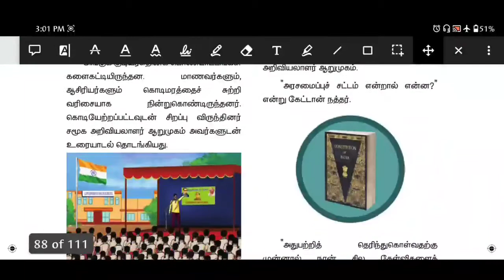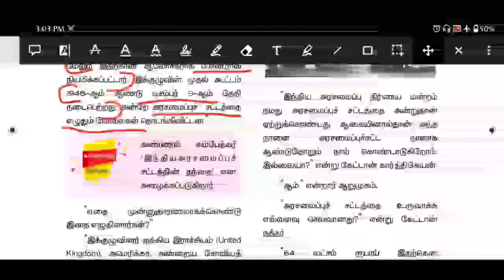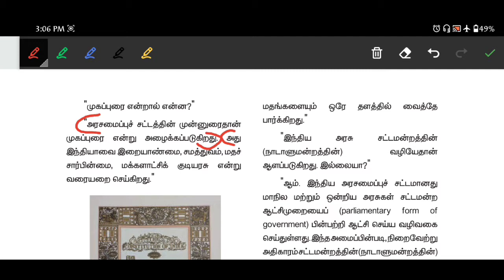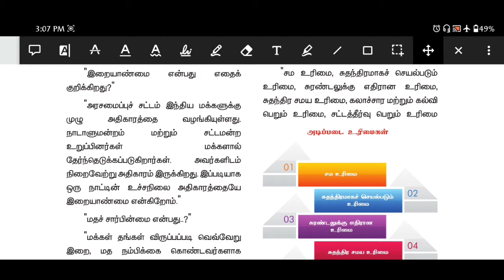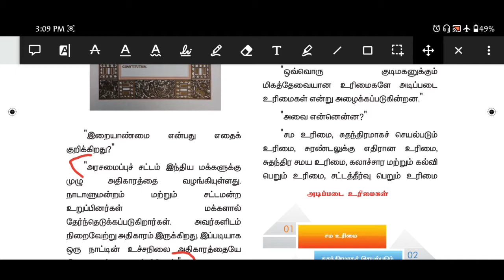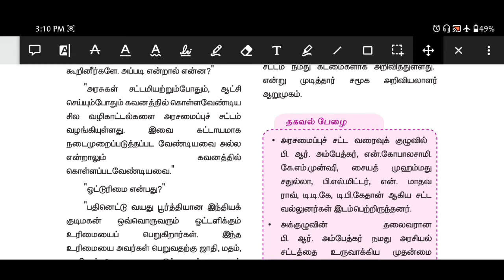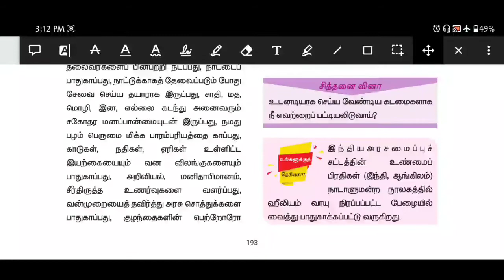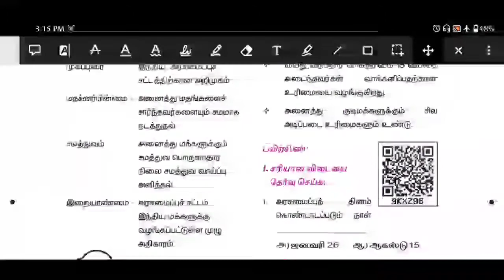Tnpsc group 1,2,2a | Indian constitution | இந்திய அரசியலமைப்பு சட்டம் | பாடம் 1, பகுதி-1 | AVVAI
tnpsc
group 4
Vao
Samacheer notes
samacheer book back questions and answers
Unit 8 Tamilnadu History and Culture
Unit 9 Tamilnadu Administration
Tamil
Maths
MentalAbility
Aptitude
INM
Polity
constitution
science
physics
chemistry
botany
zoology
History & Culture of India
Geography
Economics
English
TNPSC Shortcuts
Education Videos

DEAR FRIENDS.

please

            "ஔவை IAS ACADEMY"
                 "இளமையில் கல்"

         "EDUCATE to TNPSC ASPIRANTS"

please Suppourt our Channel to post many education Videos. That's only Motivate to work hardly. Every Seconds important to achieve our GOAL.